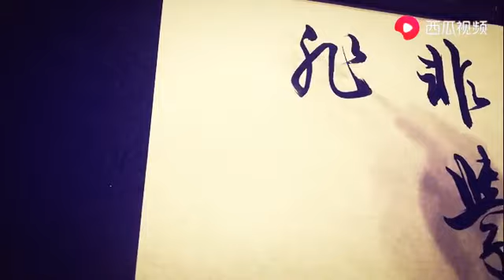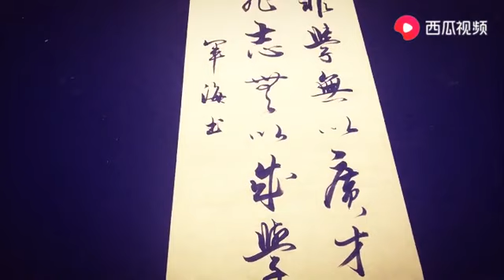这才是行云流水，美妙的行书！odg